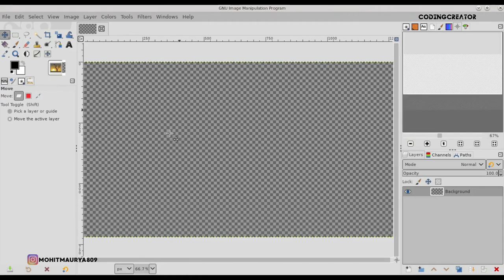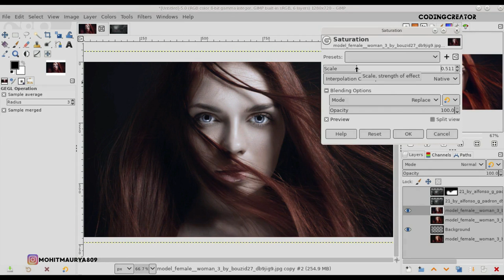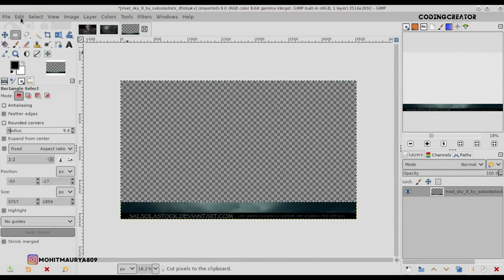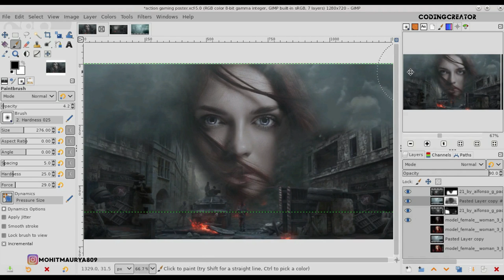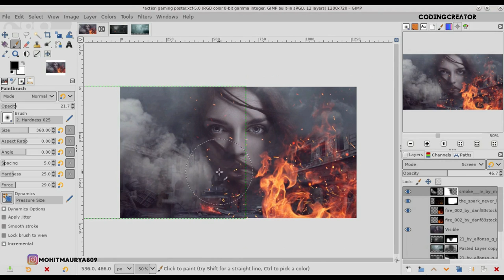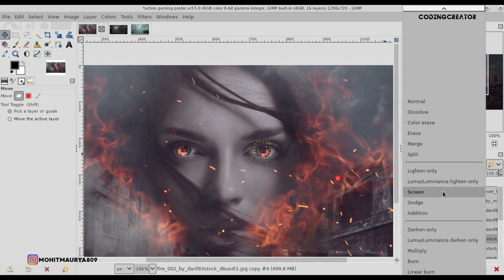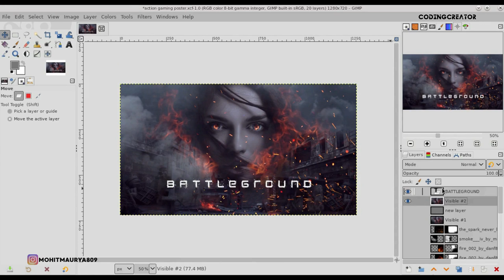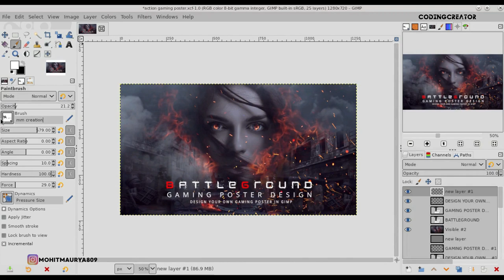Action gaming poster design Photoshop effect in GIMP | Codingcreator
Action gaming poster design in GIMP.

Scene effect in GIMP
Make wallpaper in GIMP
GIMP Masterclass
GIMP Tutorial
Latest GIMP
Art in GIMP
GIMP Editing